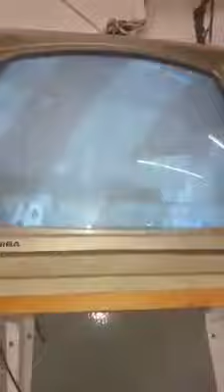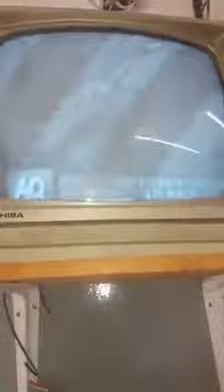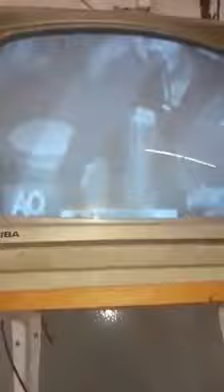Así vivían los familiares y amigos la presentación de Destellos de Merlín en Canal 7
Video subido a facebook por Franca Alejandra Bongiovanni